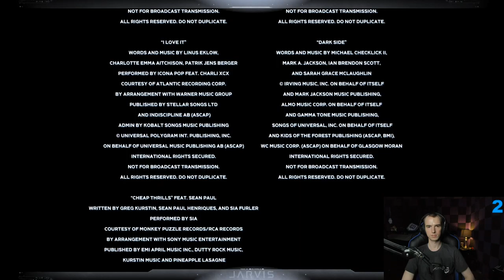Marvel's Avengers PC Playthrough Part 2